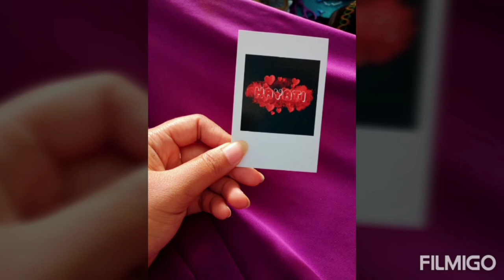Cara mudah menanam bunga kancing ungu